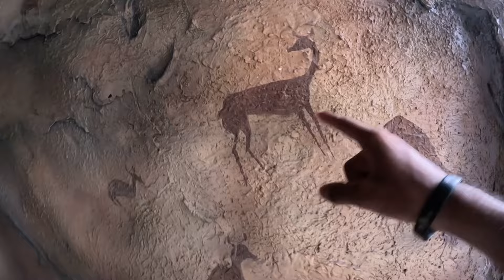দমদমপার্ক তরুণ সংঘে কাপড়ের পাহাড় 🥰Dumdum Park Tarun Sangha Durga Puja 2024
দমদমপার্ক তরুণ সংঘে দুর্গা ঠাকুর আলিঙ্গন করছে কাপড়ের পাহাড়ে😨Dumdum Park Tarun Sangha Durga Puja 2024